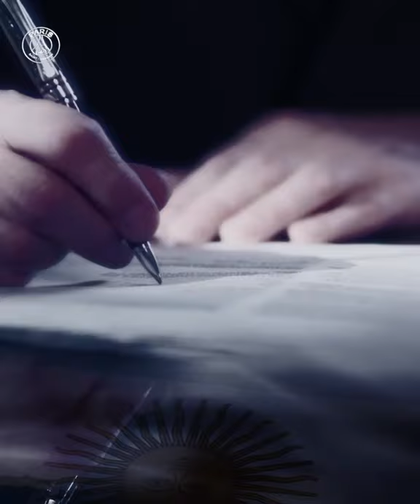Messi to PSG the official trailer